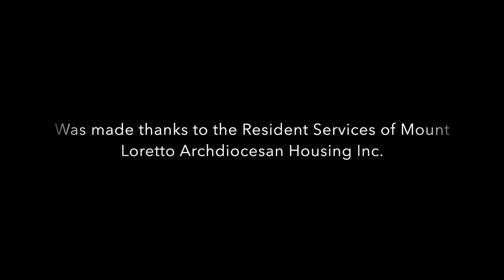The Wishing Forrest (II): Kids YogArt activity with Adriana Rondón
The Wishing Forrest: a Kids YogArt activity with Adriana Rondón
made for the kids that live at Mount Loretto ARCHDIOCESAN HOUSING.

CREATION & VIDEO: ADRIANA RONDÓN
DENVER,  CO. OCT. 2016